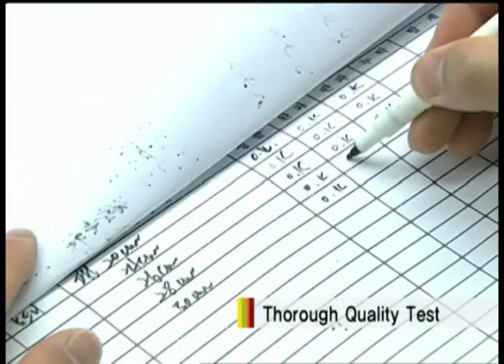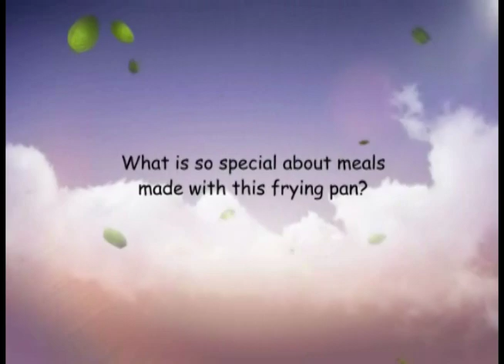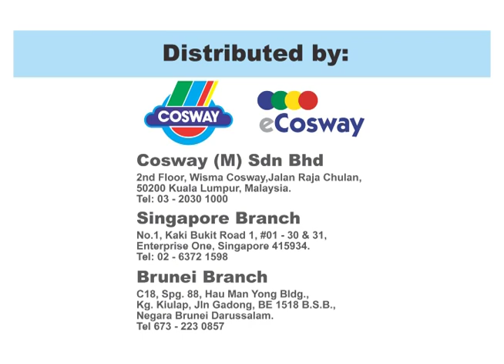Cosway Aspen Cookware